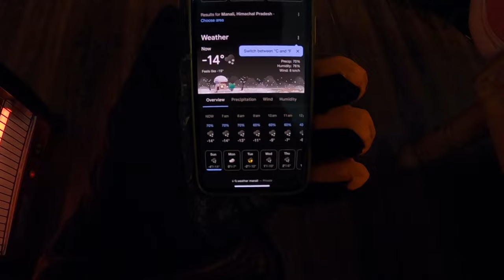Bijali Mahadev | The lightning temple of India.